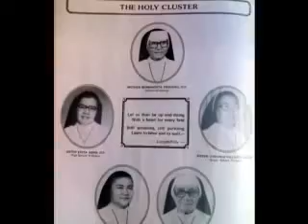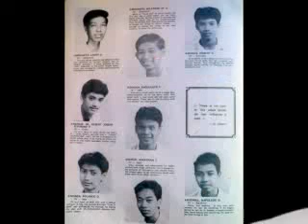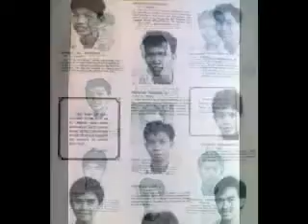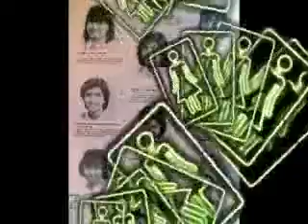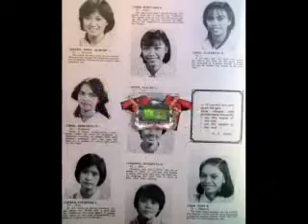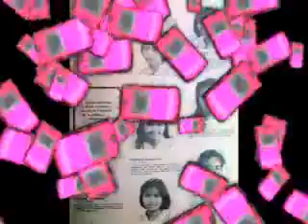Santa Catalina Binan City 'THE CATHERINEAN 85'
the catherinean 1985
i made this for our batch!
if you are from csc binan batch 85 then you are definitely included in this video!!!
lol! =)